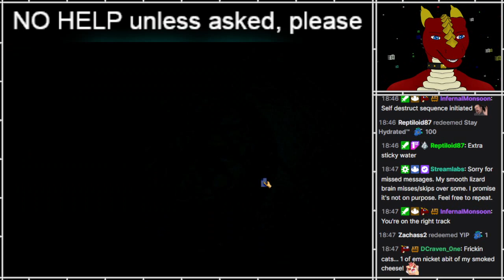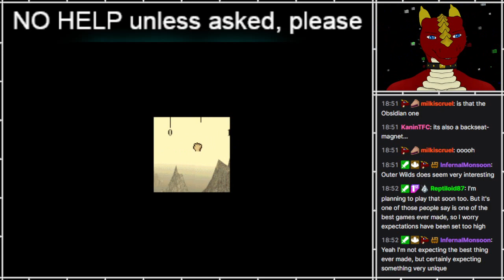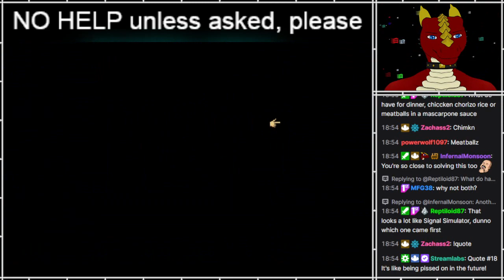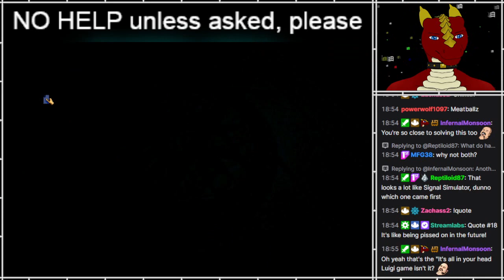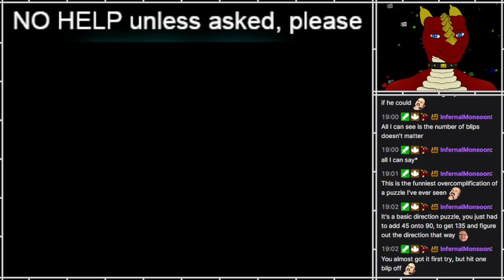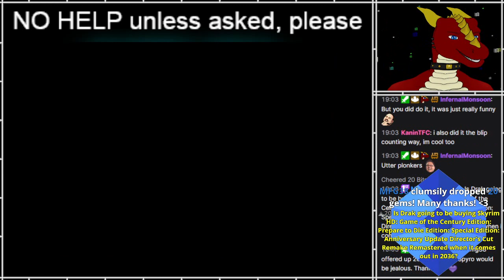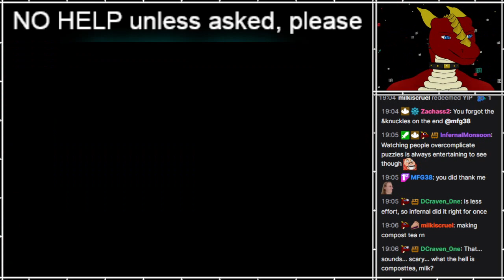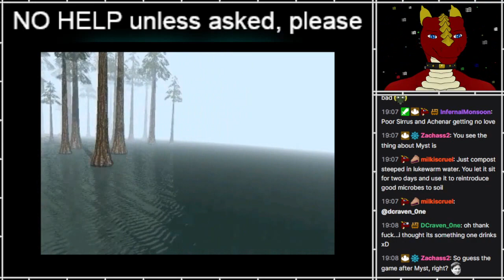Myst [8]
Part 8
[FIRST-TIME PLAY]

How will my small brain match up against the infamously cryptic Myst? (Specifically the Masterpiece Edition)